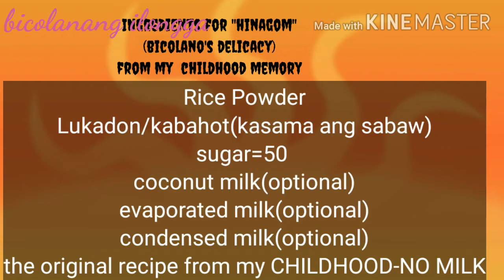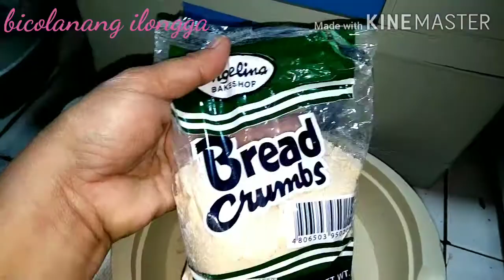HINAGOM from hinigto na bugas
Hinagom

ingredients

Sinangag na bigas na bagong ani( ipagiling or i blender)
niyog
kabahot/lukadon/coconut meat including the  juice
condensed milk
evap milk
sugar

( IN MY CHILDHOOD RECIPE,  THE original recipe - NO MILK,  ONLY RICE POWDER, COCONUT MEAT AND JUICE,SUGAR at babayuhin na sa lusong upang mahalo ang mga sangkap.
Lulutuin muna ang sabaw ng lukadon or young coconut juice at asukal then palamigin at paghahaluin na sa "LUSONG"(bicolano word)

In this recipe , here is the process

PLEASE DO NOT COOK THE RICE POWDER anymore para hindi magkaroon ng magaspang na texture at hindi lumabas ang binlod at SIFT THE RICE POWDER first if using a blender ( my brother palitz, told me this, hindi ko na kc nahintay ang reply nya, excited akong magluto kya WRONG PROCESS PO
 ANG GiNAWA KO. But nevertheless, it tasted delicious also, according to  mother -in-law😊 and still ambango pa din just like how i remembered my childhood memories of this.

Cook the coconut juice, add evaporated milk, condensed,sugar, you can also cook the young coconut meat or not( according to mamay(mother) dont cook na the young coconut meat.  I added a pinch of salt, 1 kalamansi juice.
Let it cool down.then add the rice powder.Just mix everything well.
You can shape it to ball shape or whatever you desire.
Happy eating!